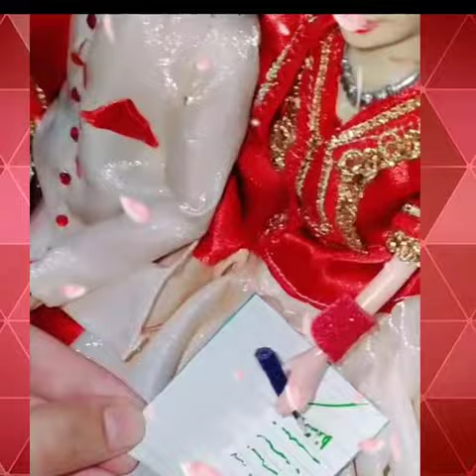Barbie Cartoon Marriage In 2020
Knowledge For Everyone
Knowledge For Everyone